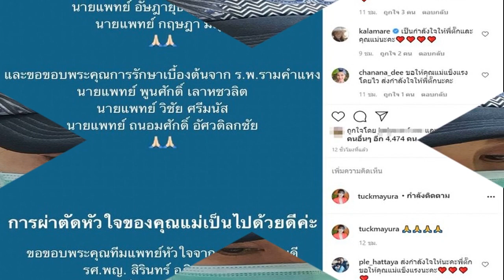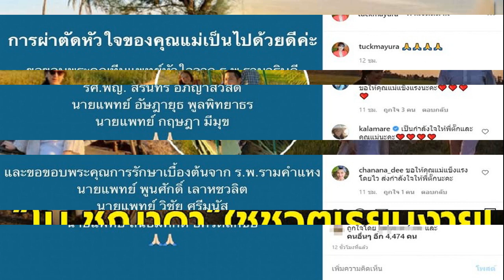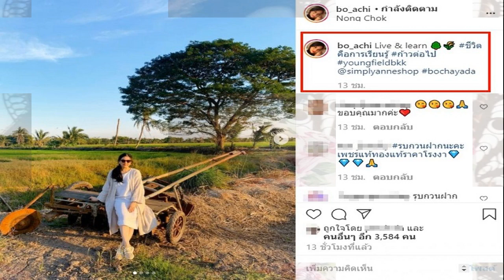สงกรานต์แมท ควงคู่ออกรายการครั้งแรก แซวต้นอาชว์ ถึงแฟนเก่าแต้ว ณฐพรจนหน้าเสีย